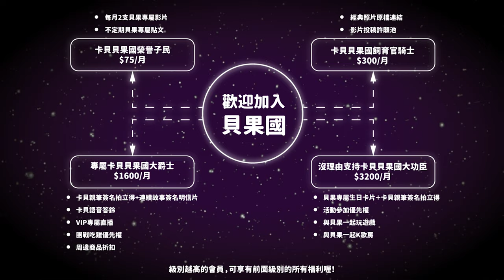妻妻同居日記｜想賞櫻約會就飛奔出門！一路上一直鬥嘴Ｑ｜Xpark看小魚看企鵝超療癒｜阿卡貝拉CacaBella-Vlog